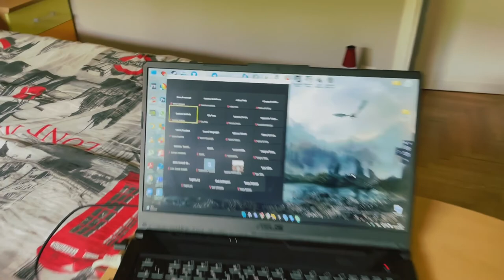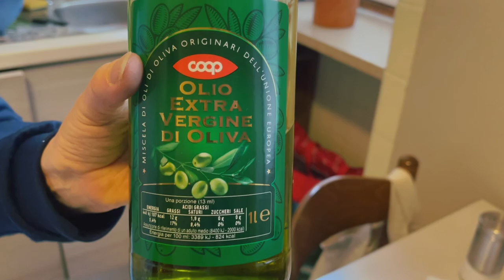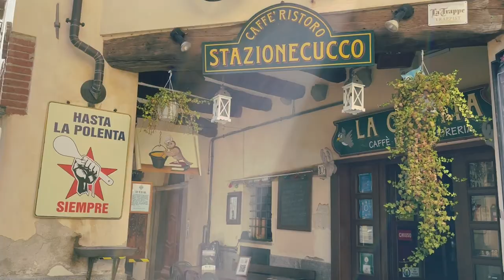One week in BIELLA with parents! ITALY / VLOG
The first vlog on the channel, where you will see the streets and nature of Biella, a small town in Piedmont, Italy. We spend almost every weekend here with parents.
In this vlog you will also see my usual routine, a recipe for fennel in the oven and some entertaining content.